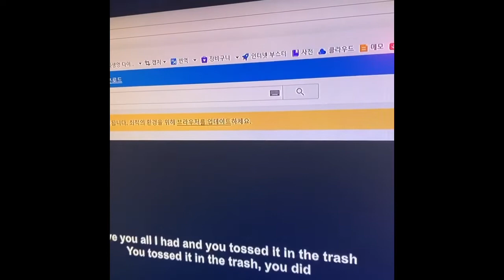Grenade - Bruno Mars but Sam Smith Ver